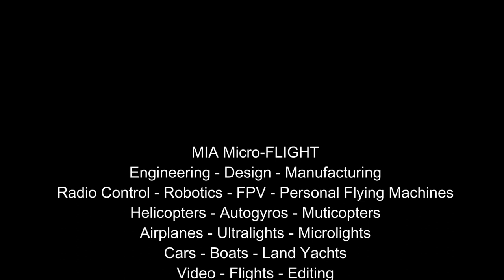RC Microlight MIA Robo Trike 2021 Ver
True Weight-Shift RC Microlight (Ultralight Unique Aircraft) Direct Controlled via Robotic Pilot Figure. This model is a 2021 version of the  original MIA Robo™ Trike RC Microlight. It has been refined with some additional cosmetic enhancements, but otherwise the same aerodynamic and mechanical architecture as the original one which has been selling since the early 2000's, via MIA Micro- FLIGHT.

2021 Kits are made from aluminum , carbon, nylon, steel and 3D printed parts for a model that as the video shows,  is of high performance  noted by the ease of take off and stable landings,  high bank angles and quick control recovery, using no brute power, in addition to  durability and realism, trademark characteristics of all MIA Products.

Kits  can be bought via:
MIA Micro-FLIGHT